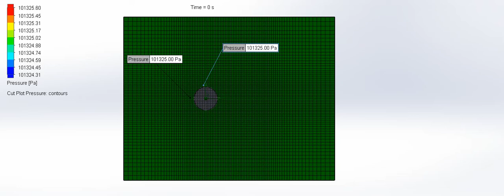Pressure distribution: SolidWorks Transient Flow Simulation for a 20% increase in Re number